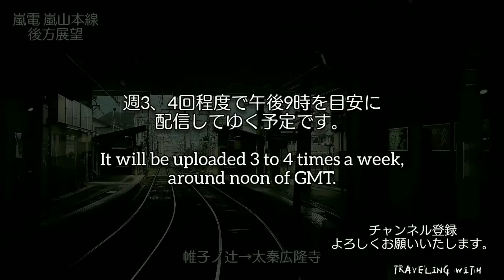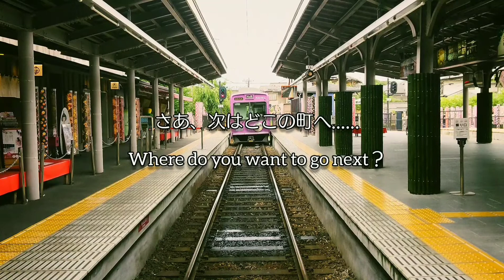【字幕】【前面展望】JR大和路線快速 加茂→奈良【1080P】【HD】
大和路線は、JR西日本の関西本線のうち、電化区間である京都府木津川市の加茂駅から大阪市浪速区のJR難波駅までの区間に付けられた愛称です。この愛称は1988年3月13日から使用されています。天王寺駅 - 今宮駅間は大阪環状線と並行しています。

京都府南部・奈良市と大阪市を結ぶ路線で、JR西日本のアーバンネットワークの一角を成し、ラインカラーは緑で、選定理由は「古都の落ち着いたイメージと新しい開発エリアのイメージ」だそうです。

【沿線乗換】

【関連動画】

【TRAVELING WITHについて】

このチャンネルでは、関西・東海地方のJR・私鉄を問わず、鉄道の前面展望動画で旅していただきたいと思っています。日常では見落としてしまいがちな街並みや山、海、田園風景などを、いちばんの特別席である運転士席の横からお楽しみください。
路線によっては、車輌の特徴や運転士さんの邪魔にならないようにするためなどから後方展望の動画もありますが、ご了承願います。

10月頃から順次、4K動画に切り替える準備中です。